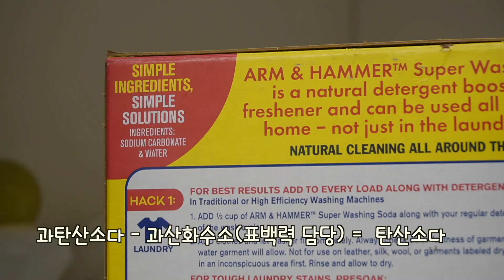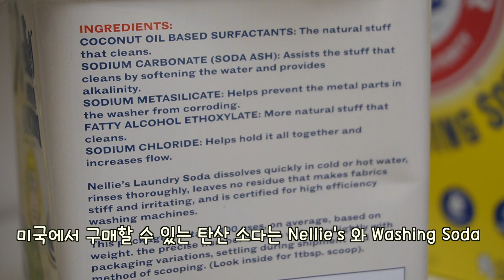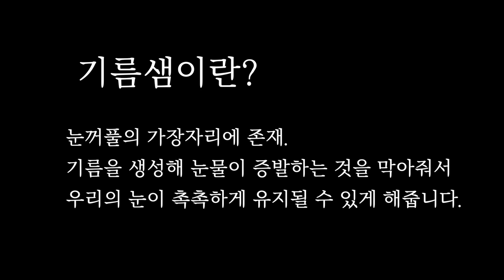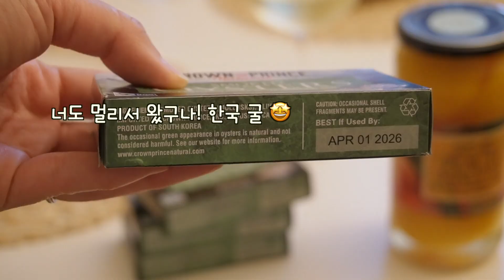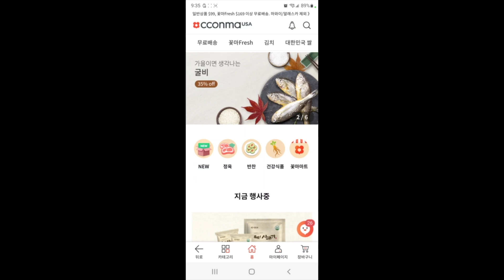💯나만 알기 아까운 삶의 질 수직 상승템&생활 꿀팁 / 빨래 쉰내 한방에 해결 / 면봉으로 눈이 맑아져요 / 가성비 짱 와인 / 천연 구충제 / 한식 온라인 장터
안녕하세요 여러분~ 마망입니다.

진~짜 내 삶의 질을  올려주는 생활 꿀팁부터 소확행까지!
우리 같이 삶의 질 올려요💛

오늘도 시간 내주셔서 제 영상 봐주시고, 댓글과 좋아요, 구독까지 해주시는 분들...한 분 한 분 다 소중하고 감사합니다.

화면 설정에서 영상 화질을 1080p로 설정하시면 더 선명하게 보실 수 있습니다.
우리의 눈은 소중하니까요. :)

이번 주도 건강하고 행복하게 보내세요!
마망 드림